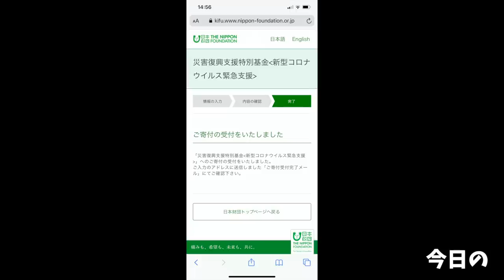【大食い】夏に向けて最高のぶっかけを自作しようとした結果…【大胃王】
もうなんだろう…
最高すぎた…
もっと手軽に作れそうだしコレからもちょいちょい作って食べよう！！